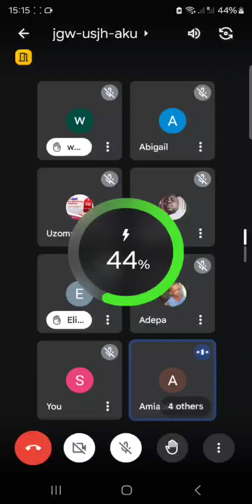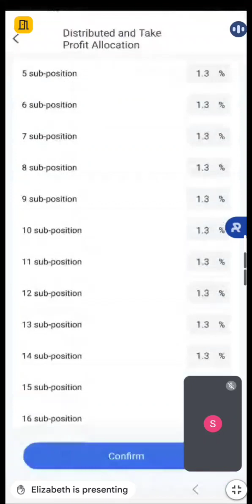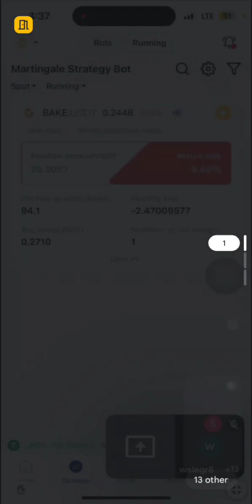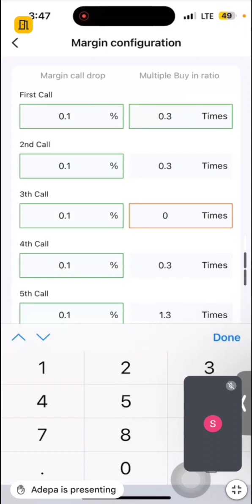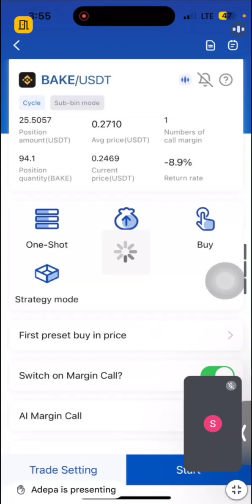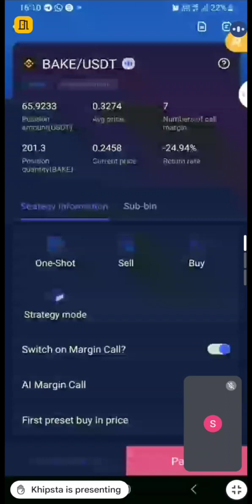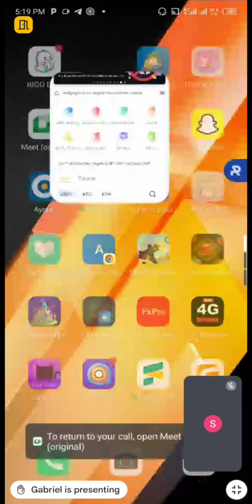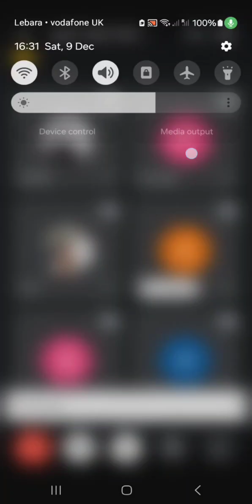ROYAL Q TRADE ADJUSTMENT/ REVIEW WITH TEAM CRYPTO TINKERS (9TH DECEMBER 2023)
JOIN FAST

SEARCH 🔍 FOR OUR OFFICIAL

CRYPTO TINKERS

GET EDUCATIONAL CONTENTS

COME AND MAKE UNLIMITED WEALTH WITH

ROYAL Q TEAM CRYPTO TINKERS

MAKING WEALTH IS EASY WITH ROYAL Q TINKERS ⭐️⭐️⭐️